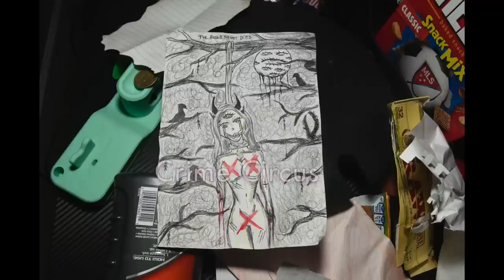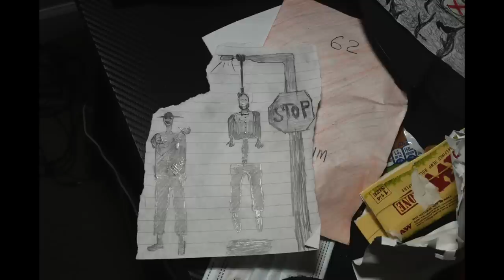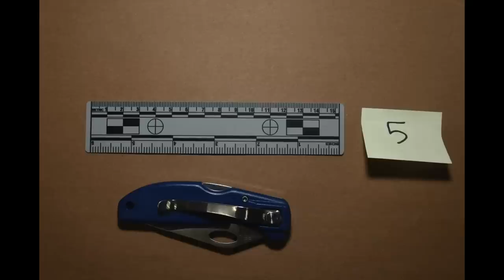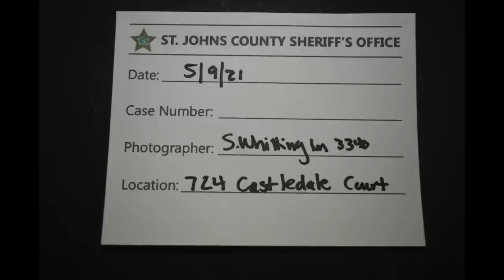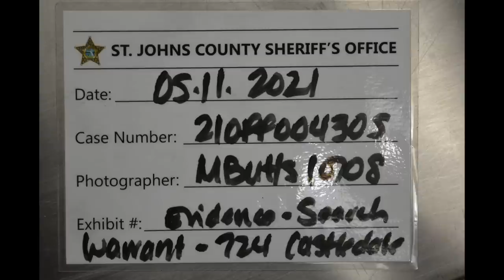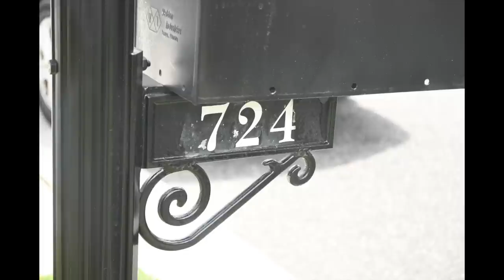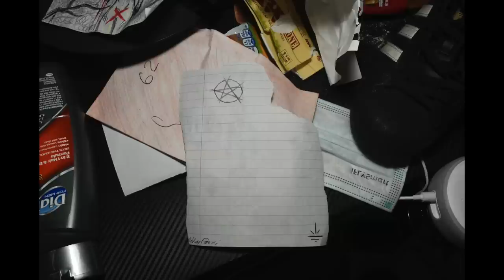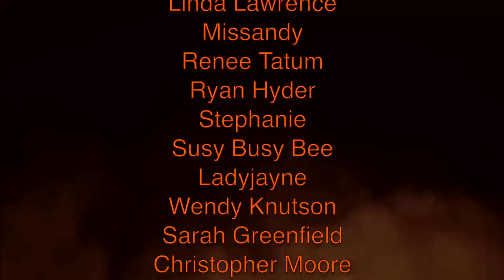INTERROGATION of Aiden's BESTFRIEND - Aiden Fucci case file plus evidence photos RIP Tristyn Bailey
Police interview of Tre (audio) plus bonus evidence photos. He gets questioned by a detective about Aiden Fucci. To see more interrogations like this and other true crime investigations check out the links below and simply watch the videos on my channel & turn notifications ON!

This is an educational true crime documentary featuring a police interview in Florida.  This is an educational program provided by Florida via public records for public viewing. This is for a learning experience.